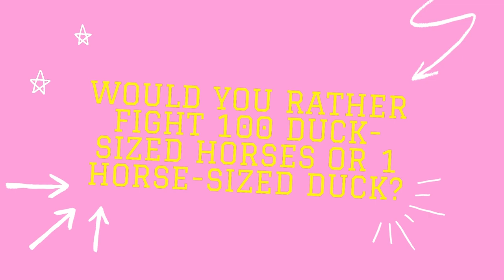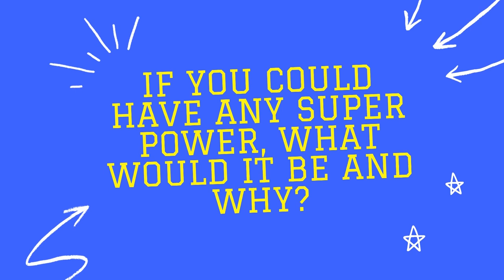Get to Know the Cast of What We See | Ft. Isaac Davies, Henry Mendez, Noah D'Annunzio and more!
Interview with Isaac Davies, Henry Mendez, Noah D'Annunzio, Aodhan Guy, Jack Connell & Aiden McFaull from What We See.